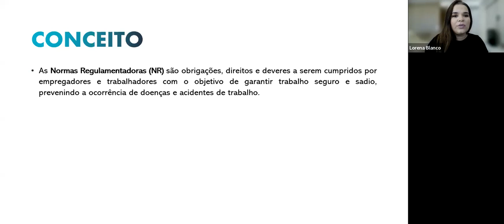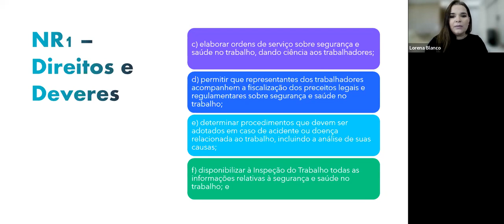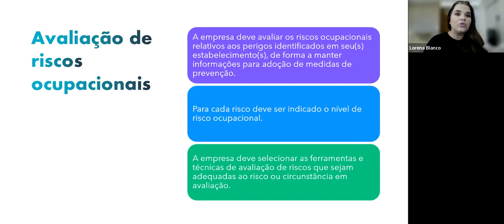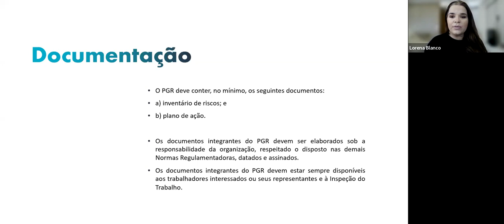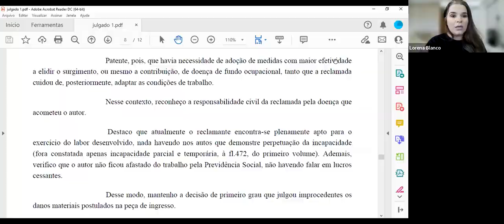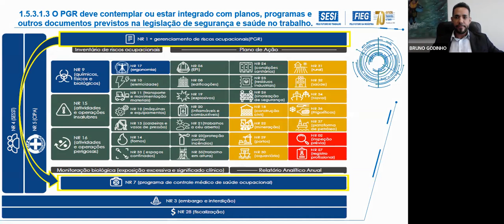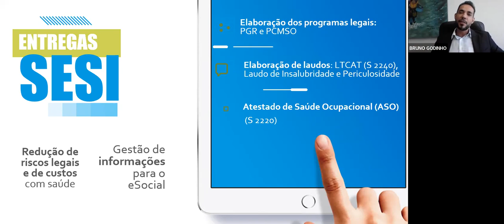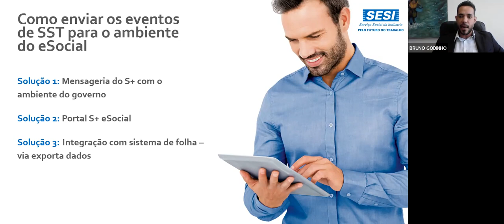Webnar - Novas normas regulamentadoras de segurança do trabalho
RELAÇÕES DO TRABALHO ⚖️

De olho nas recentes revisões das Normas Regulamentadoras (NRs), a Gerência Sindical (Gesin) da Fieg promoveu a primeira live de uma série de webinares voltados à sensibilização dos empresários goianos para a prevenção de doenças e acidentes de trabalho.

A iniciativa, coordenada pela advogada trabalhista e assessora jurídica da federação Lorena Blanco, contou com participação do gerente de Saúde e Segurança do Trabalho (SST) do Sesi Goiás, Bruno Godinho, na estreia.

Na oportunidade, empresários e profissionais da área de recursos humanos acompanharam as principais mudanças trazidas pela revisão da NR1, com objetivo de sistematizar a gestão SST nas empresas.